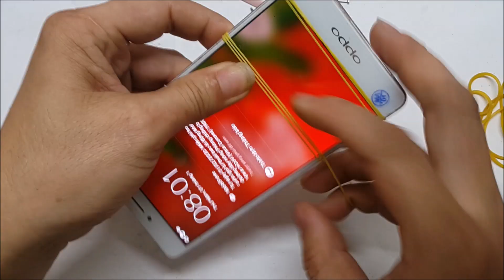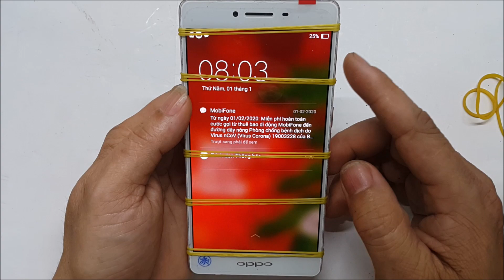Cách Thay Man Hinh Oppo R7s | Thay Pin | How to replace screen Oppo R7s | Replace batteries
Chào mừng Các bạn ghé thăm Kênh! Chúc các bạn có những trãi nghiệm thành công.
Rất vui khi được kết nối, giao lưu với tất cả các bạn khắp mọi miền!